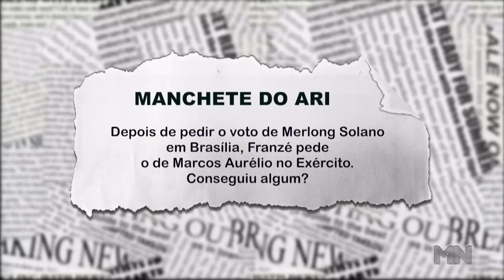Depois de pedir voto para Merlong Solano em Brasília, Franzé pede voto de Marco Aurélio no Exército